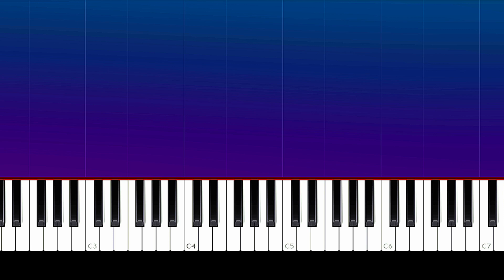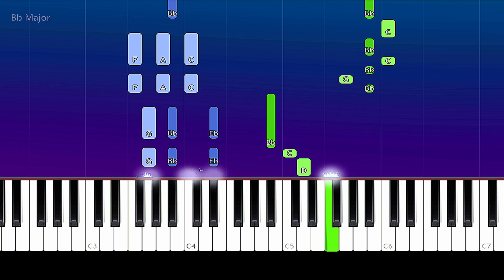JoJo Siwa - D.R.E.A.M. (Piano Tutorial)